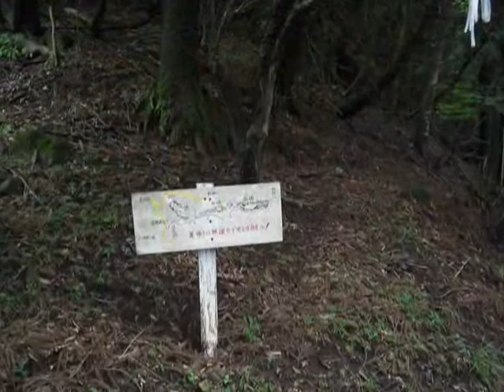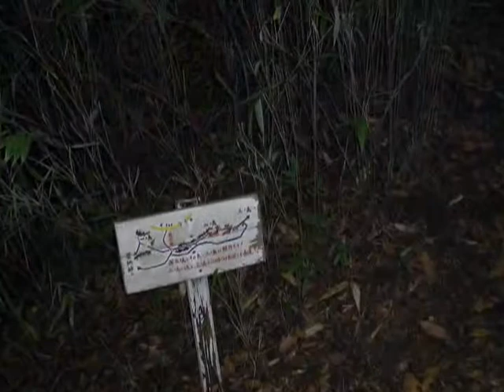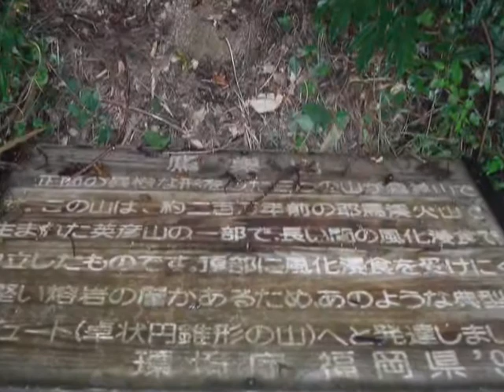'08 7 15 鷹ノ巣山（ＨＱ）